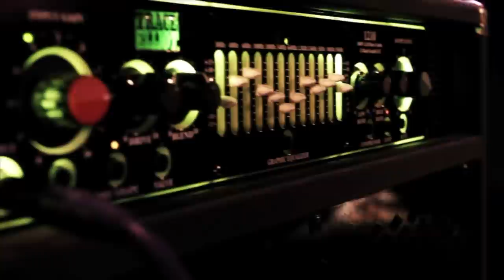Greenish - Ploi (Official Video)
Andrei Busila (Lead Singer), Daniel Busila (Guitar), Adrian Iliescu (Guitar), Adrian Popescu (Bass Guitar), Alex Bucataru (Drums) Dragos Pisaroc (Keybord)